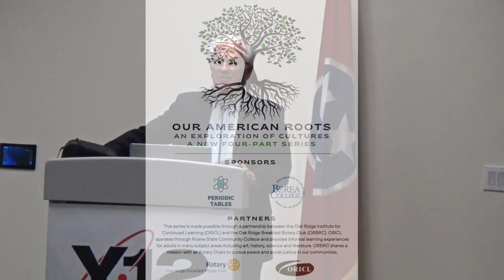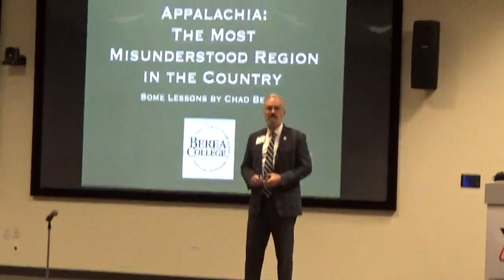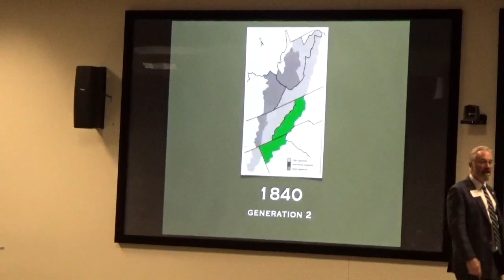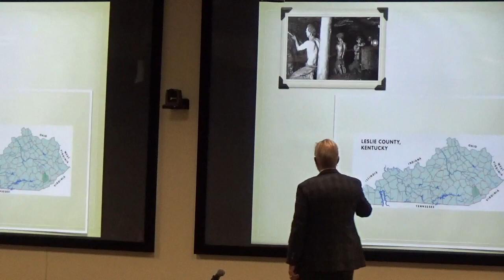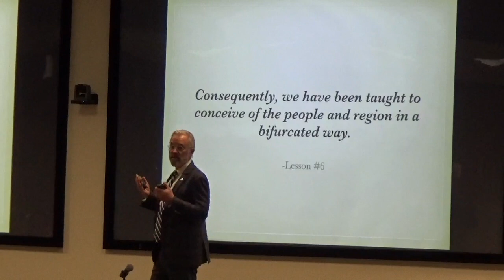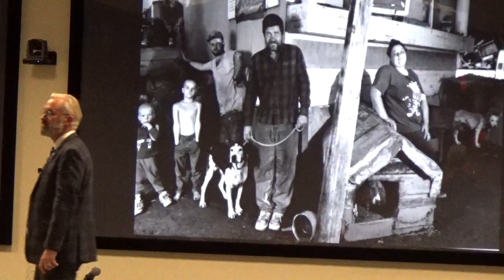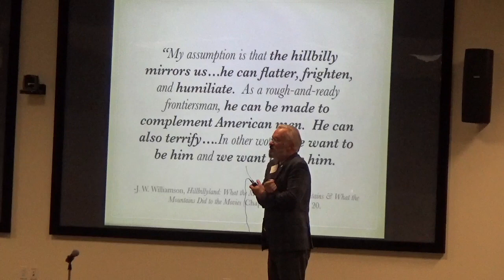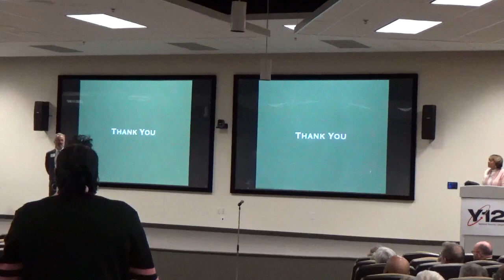Our American Roots - Understanding Appalachia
Our American Roots, An Exploration of Cultures Lecture Series
Season 2, Lecture 1:  Understanding Appalachia by Dr. Chad Berry, Vice President for Alumni, Professor of history and Appalachian studies at Berea College in Kentucky

Apologies for the shaky video - Future recordings will hopefully be better!

This series is made possible through a partnership between the Oak Ridge Institute for Continued Learning (ORICL) and the Oak Ridge Breakfast Rotary Club (ORBRC). ORICL operates through Roane State Community College and provides informal learning experiences for adults in many subject areas including art, history, science and literature. ORBRC shares a mission with all Rotary Clubs to pursue peace and social justice in our communities.